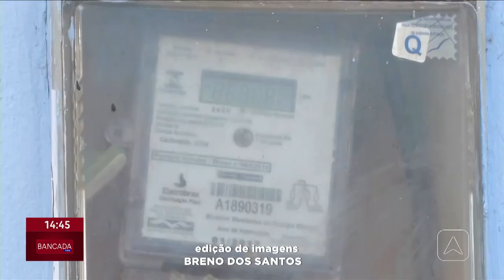Consumidor precisa mudar hábitos para economizar energia